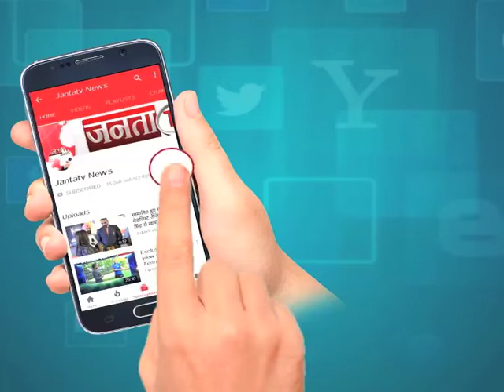अलग राह चुनने से क्यों पलटे ?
देखिए HOODA का सुपर EXCLUSIVE INTERVIEW सिर्फ जनता टीवी पर, चुनाव पर क्या बोले HOODA ?